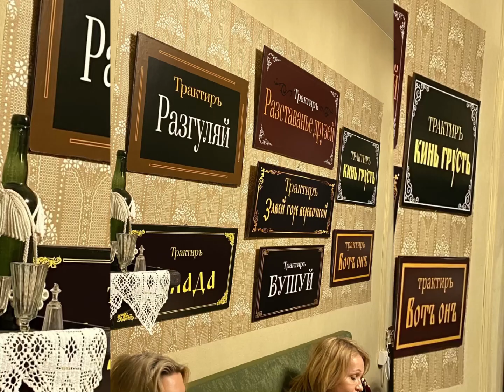15 апреля 2024 г.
Ярославль